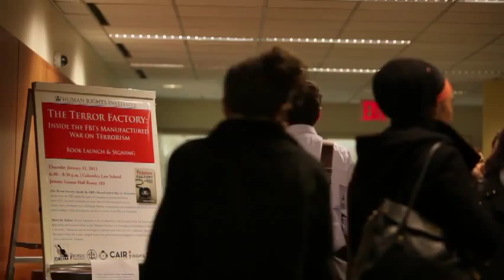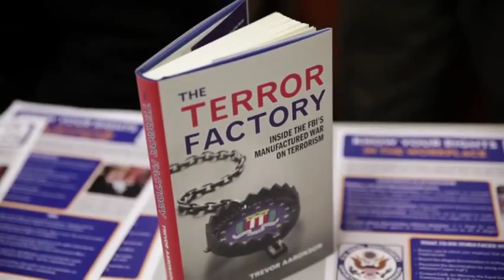Terror Factory Author Trevor Aaronson at Columbia Law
Trevor Aaronson discusses his book, The Terror Factory: Inside the FBI's Manufactured War on Terrorism, at Columbia Law Jan. 31, 2013.